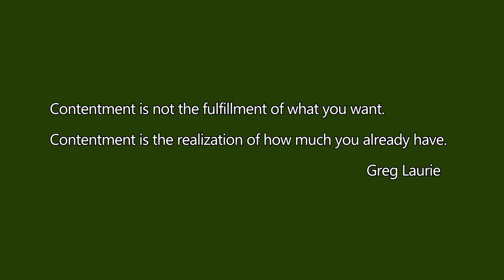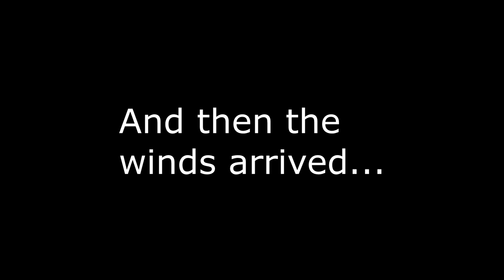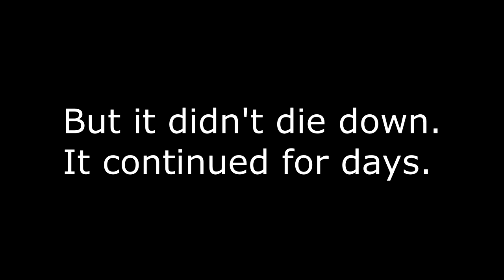Let's build a Greenhouse #2 - Disaster!